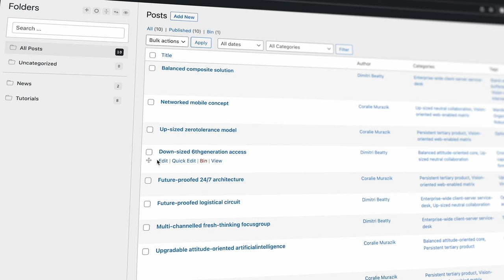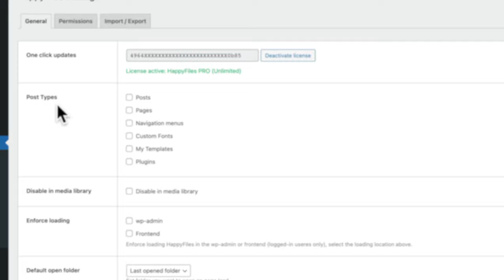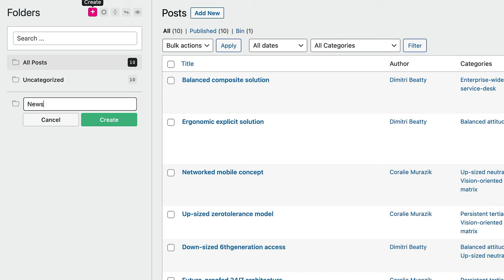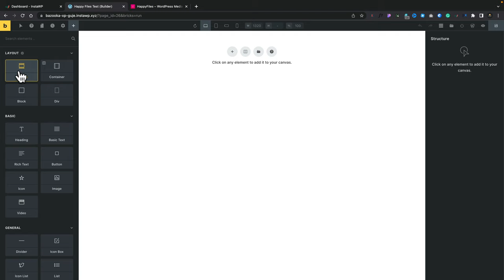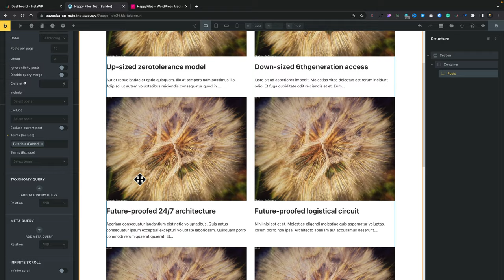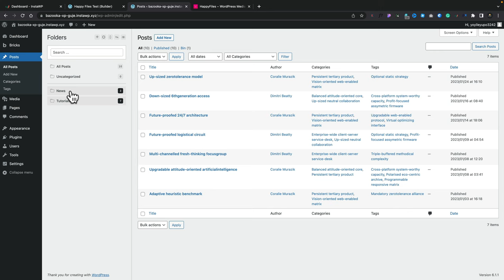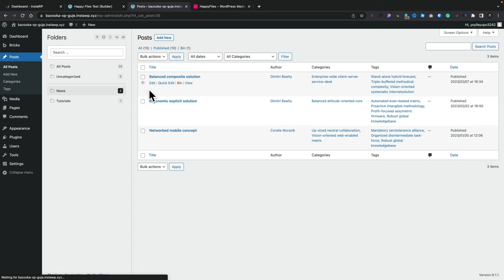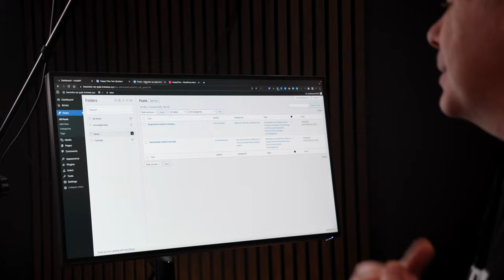The Perfect Productivity Pairing | Bricks Builder & HappyFiles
Could Bricks Builder and HappyFiles be the perfect combination of tools to make the WordPress dashboard a more productive place to work?

The combination of Bricks Builder and HappyFiles makes managing not only your media but also your posts, pages, custom post types or any type of content an absolute breeze.

Easy drag-and-drop organisation coupled with the ability for Bricks to filter any of your media folders makes things so easy, it's almost criminal.

Let me show you how easy it is to set up and then you can go wild!

► WORDPRESS PLUGINS ◄